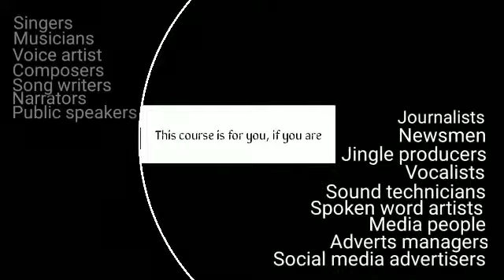Sound Technology (Crash course advert) || To join the ConQuesTECH Internship Programme = 07069542917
OPEN LETTER TO CONQUESTECH INTERNS
Hi ConQuesTECH Interns,
 How are you coping with the lockdown period? I hope you are doing fine and your lovelies too.

 Please, ensure that you make most of every opportunity out of this evil days (Eph. 5:16).

In view of this, this platform (our WhatsApp group) will be used for the purpose of our training sessions especially the course “Computer Basics” meaning that it is going to the cloud.

More so, some of you have being disturbing me in order to teach you on how I do my animations with the audios in my recent uploads. In response to this, I said that I'm going to organize a training session when the time come and now is the time.

So, I will be starting with the audio aspects by bringing up a Crash Course on Sound Technology.

Note that this training is free for all ConQuesTECH interns. It should be also noted that our lessons should not be shared anyhow (It will be later made available to the public when packaged). Also, your seriousness is all I require.

However, if you have someone willing to join ConQuesTECH Internship Programme, the fellow can join with the entry fee of N500 only. We only need serious – minded people.

Finally, on note of subscription data economy, this training might cost huge amount of data subscription. So, you are advice to go for cheaper data plan (my recommendation = Night Subscription especially Glo N100 offers 1GB for 5 days) or any other alternative.

The day when the lesson will commence will be communicated in the class

L😍VE you all
‘faye